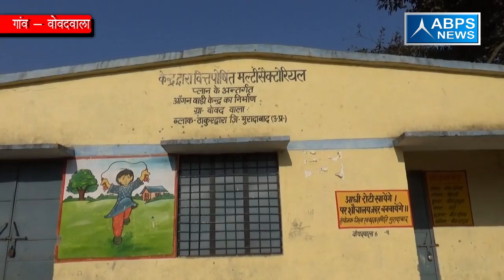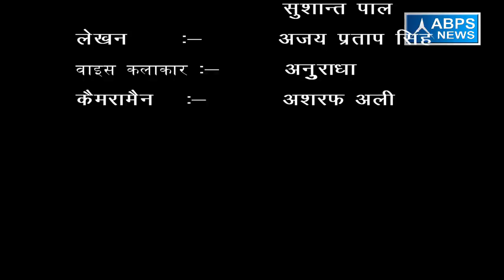ऐसा गांव जहां सरकारी अस्पताल होने के बावजूद भी नहीं पहुंचते डॉक्टर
वोवदवाला गांव एक ऐसा गांव है जिसमें सरकारी अस्पताल तो बना हुआ है लेकिन वहां पर अभी तक ना तो कोई डॉक्टर पहुंचा है और ना ही कोई फार्मेसिस्ट